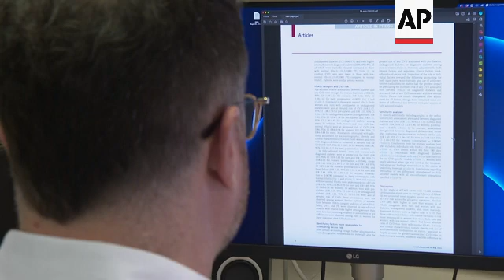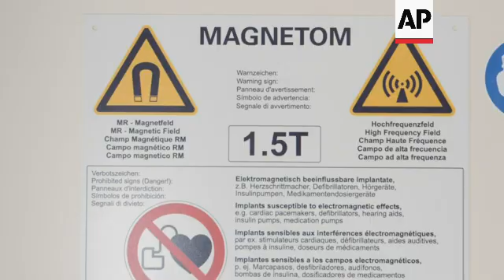Heart disease linked to even lower blood sugar levels, scientists warn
UK DIABETES HEART RISK

RESTRICTIONS:

LENGTH: 5.33

ASSOCIATED PRESS
London, UK – 8 August 2023

1. Various of anonymous people walking in a busy London street
2. Various of Associated Professor and study author Dr Christopher Rentsch working in his office
3. SOUNDBITE (English) Dr Christopher Rentsch, study author, London School of Hygiene and Tropical Medicine (LSHTM):
“What we found is that the risk of heart disease was present both among those who had very high blood sugar levels, typically the amounts used to define diabetes. But also we found these risks present in men and women with moderately elevated blood sugar levels below the typical threshold of diabetes.”

ASSOCIATED PRESS
ARCHIVE: Oxford, UK - 20 September 2021

4. Various of person being put into MRI scan
5. Researchers walking out of MRI room
6. Close of warning sign on scanning room
7. Pan of MRI scan in progress on screen
8. Close of researcher
9. Close of scan
10. MRI scanner seen through window

11. SOUNDBITE (English) Dr Christopher Rentsch, study author, London School of Hygiene and Tropical Medicine (LSHTM):
“Men were between 30 and 50% at higher risk of heart disease. That's ranging from 30% at moderately elevated, the pre-diabetes level, all the way right up to diabetes level. Those same figures in women range from 50% to 100% going from pre-diabetes levels of blood sugar all the way up to diabetes levels.”

12. Various of MRI scan on screen and researcher

13. SOUNDBITE (English) Dr Christopher Rentsch, study author, London School of Hygiene and Tropical Medicine (LSHTM):
“We found there were four factors that explained the largest variation between men and women in the relationship between blood sugar and heart disease. Those four were, two of them, measures of obesity, body mass index, and our waist-hip ratio. The other two were the use of preventative medications like antihypertensive and statin medications. Women at every level of blood sugar level were more obese and had a more adverse waist-hip ratio than men in our sample. They at the same time had lower usage of preventative medications like statins and antihypertensive at every level of blood sugar.”

14. Anonymous women walking in the street
15. SOUNDBITE (English) Dr Christopher Rentsch, study author, London School of Hygiene and Tropical Medicine (LSHTM):
 “There's a spectrum. There's a whole range that we can have. If somebody lives more of an active lifestyle, eats healthy, doesn't smoke, they're typically going to be more on the lower end of the blood sugar levels. What we found is even those with moderately elevated levels, those that have pre-diabetes as well as those who have diabetes, are all at risk for incidents of heart disease.”

16. Various of people walking in the street
17. Fast food restaurant signs

18. SOUNDBITE (English) Dr Christopher Rentsch, study author, London School of Hygiene and Tropical Medicine (LSHTM):

ASSOCIATED PRESS
ARCHIVE: São Paulo, Brazil - 25 November 2021

19. Wide of surgeons in theatre performing heart surgery
20. Close of tubes transfusing blood
21. Close of monitor showing heart rate and blood pressure

23. Tilt down on pharmacy
24. People working in pharmacy